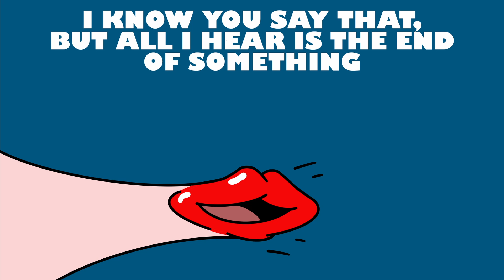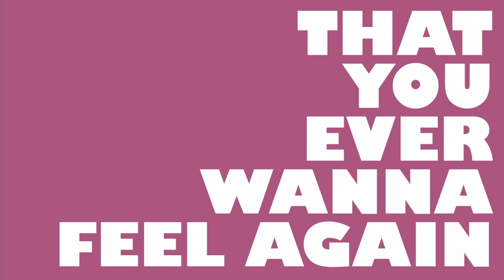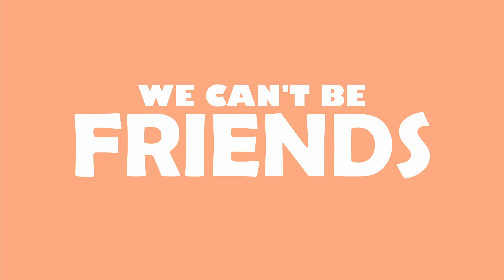Flavor Wave - DWBF (Official Lyric Video)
The album "A Taste of Something Sweet" on all platforms April 14, 2023.